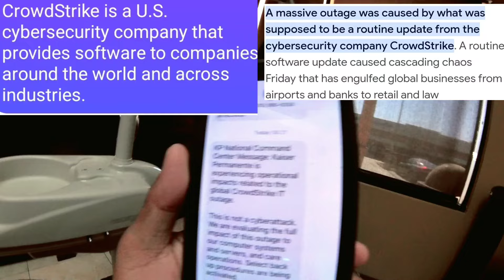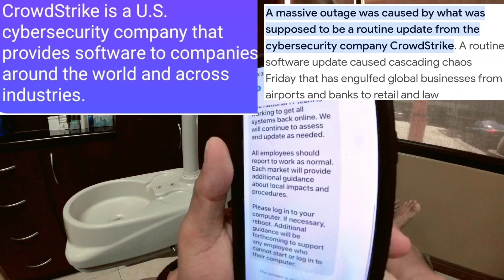PALINIS MUNA TAYO NG IPIN | BINALIK ANG SUNGLASSES KO (RAY-BAN) | ILOCANO IN CALIFORNIA